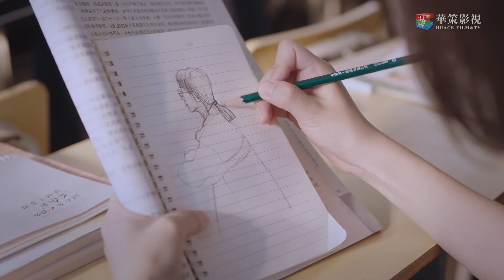女主事业上升期，闺蜜嫉妒得情感大爆发 🧁 Chinese Television Dramas 谭松韵 宋威龙 张新成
YJRZM—DSJ